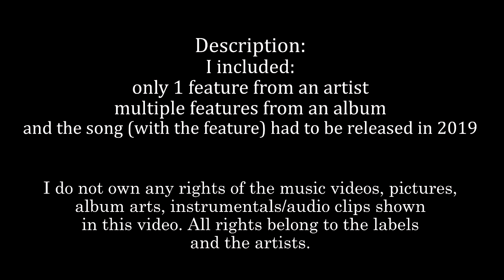Top 20 Best Rap Features of 2019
Fifth video of the Year End List. This time I present you the Best Rap Features of 2019, in my opinion.

The Year End List videos:
Favourite Rap Songs of the Year
Best Hip-Hop Music Videos
Best Album Covers
Best Rap Features
Best Rap Singles
Best Rap EPs
Honorable Mentions
Best R&B Albums
Best Rap Albums

Don't forget to bubscribe and like the video!

   Mr. Feature